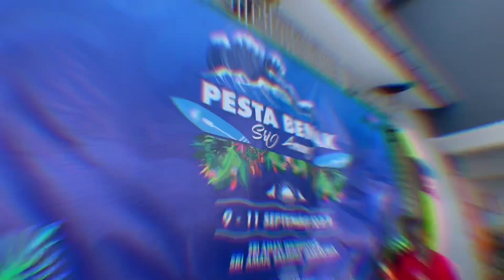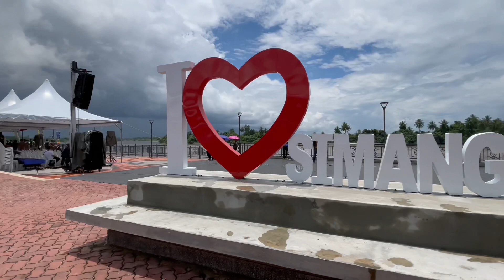Pesta Benak Sri Aman